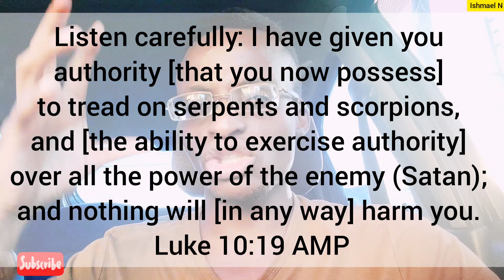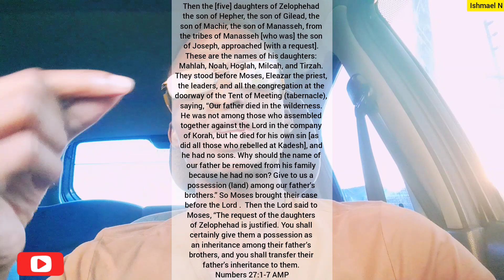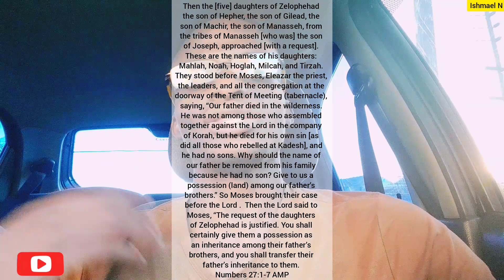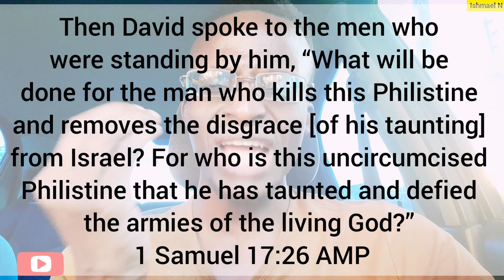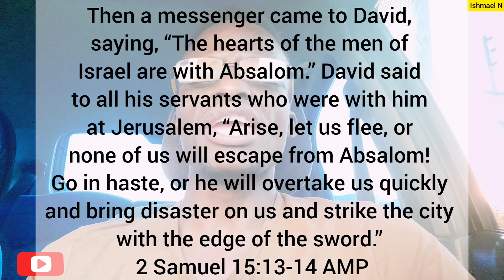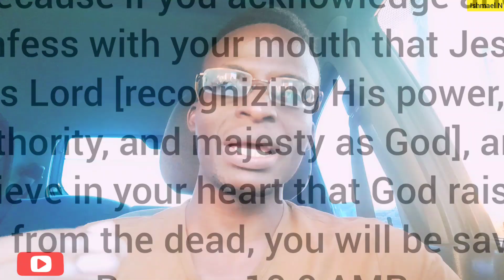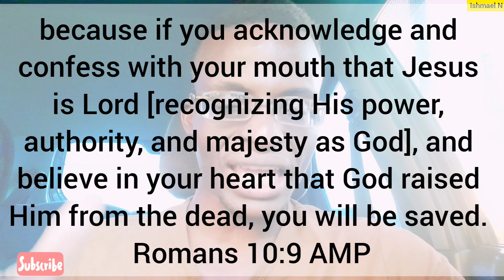Prophetic Word - TIME TO TAKE YOUR SPOTLIGHT!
Prophetic Word - TIME TO TAKE YOUR SPOTLIGHT! Prophetic Word - TIME TO TAKE YOUR SPOTLIGHT! Prophetic Word - TIME TO TAKE YOUR SPOTLIGHT!